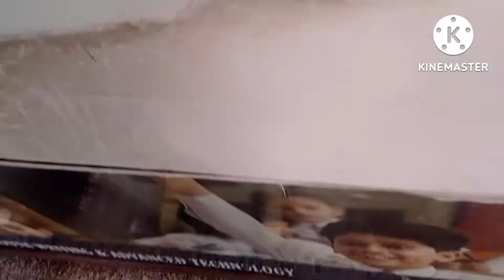yah bhaiya kya bol diya 🙀🤦(vlog blogger blogvideo raj Grover